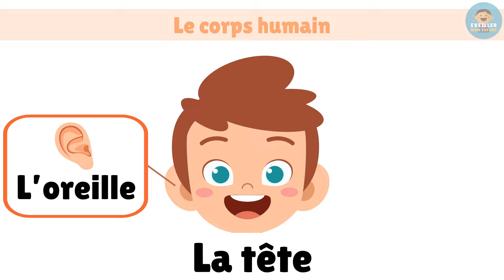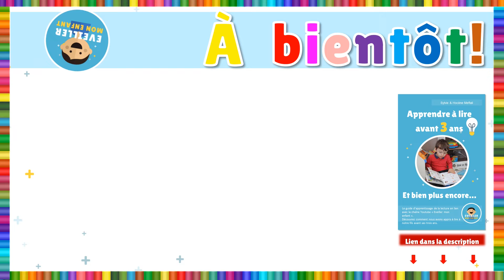Vocabulaire : le corps humain || Français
Apprenez toutes les parties du corps humain en Français. Cette vidéo est un excellent moyen pour acquérir du vocabulaire en français. Cette vidéo ne contient pas de fond musical pour aider à la concentration.